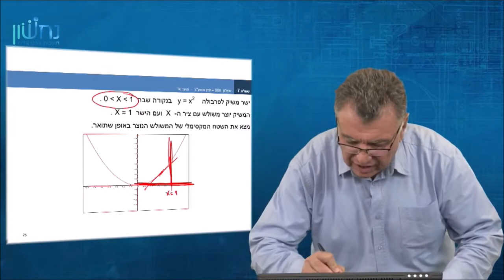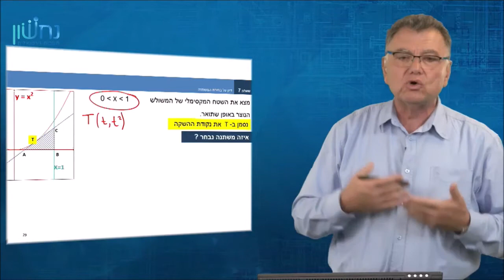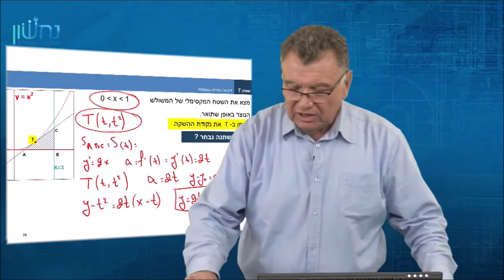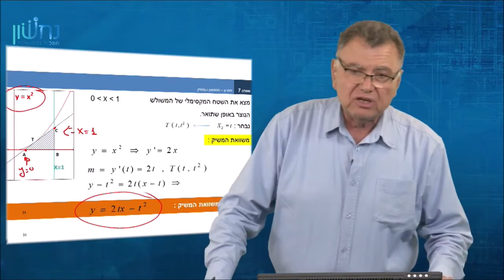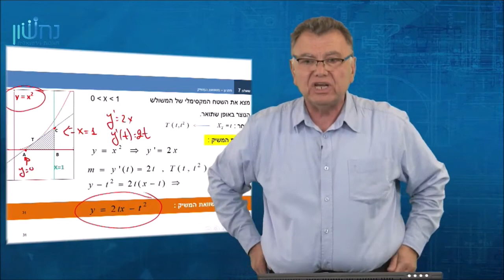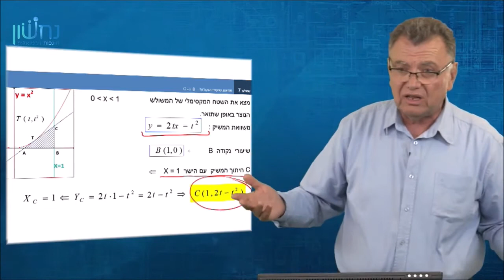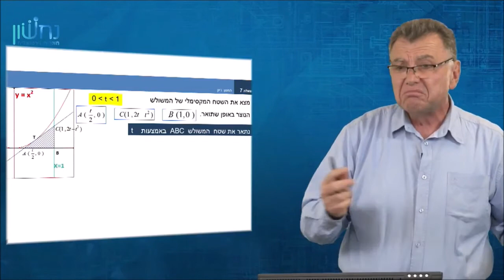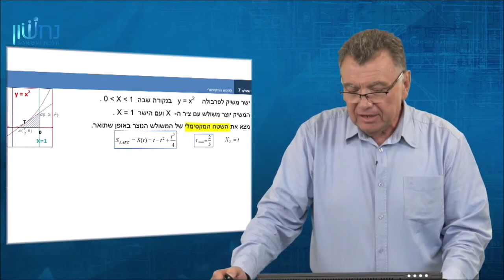בגרופ - שאלון 581 - בעיית קיצון גרפית - פולינום - קיץ 2012